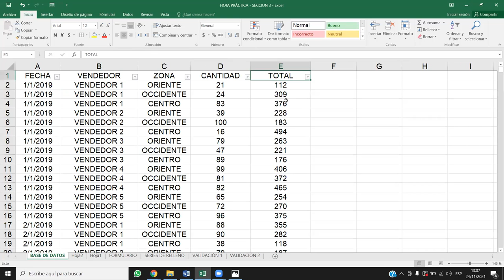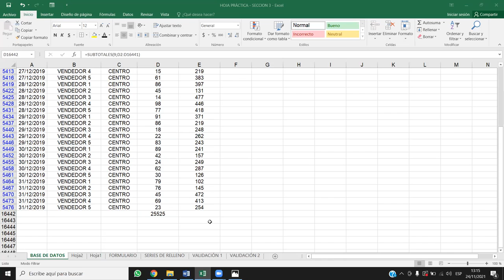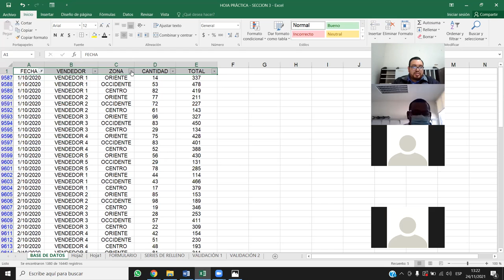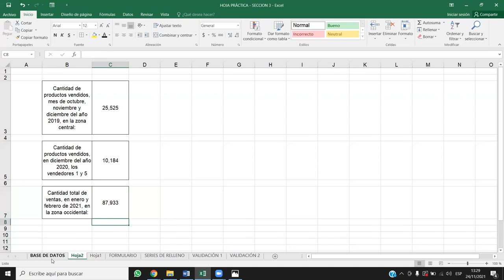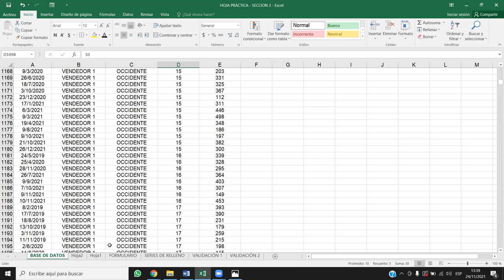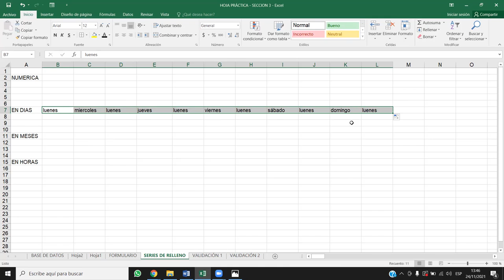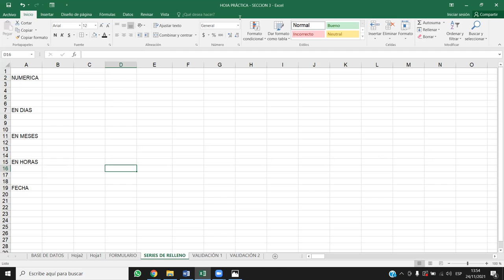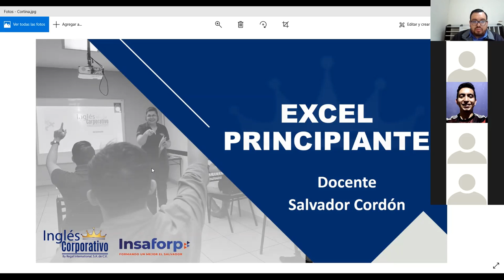Inglés Corporativo - Series de relleno - Clase 11